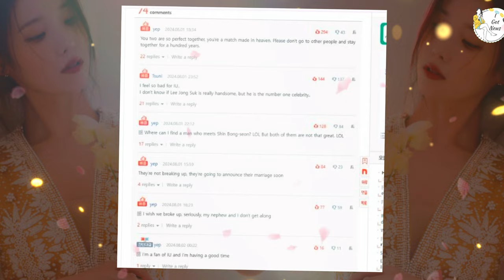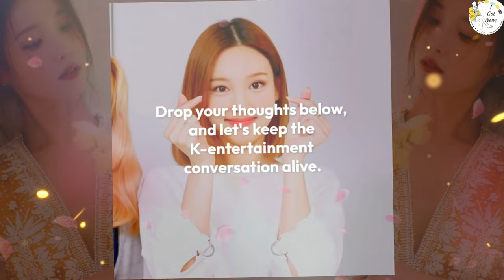Did IU and Lee Jong Suk Break Up? Here's the Real Story!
Hey K-pop and K-drama fans! 👀 Rumors are swirling about IU and Lee Jong Suk’s relationship—did they really break up? In today’s video, we’re diving deep into the latest buzz to uncover the truth behind these breakup rumors. We’ll sift through the facts, discuss what’s been said, and give you the real story on one of the most talked-about couples in Korean entertainment.